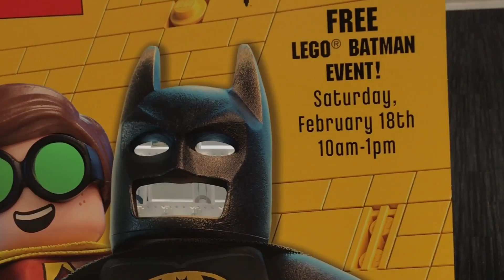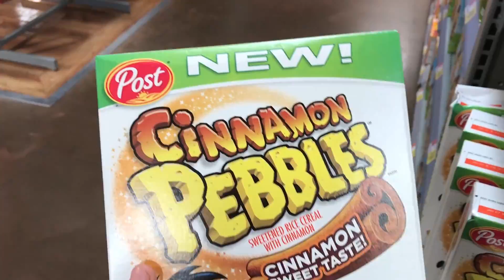Toy Hunting at Walgreen's for Funko Dorbz Chases.